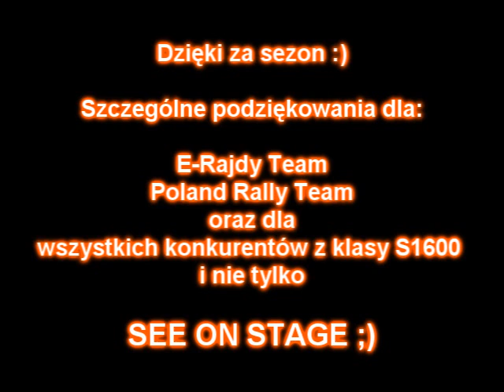WRSMP 2009 Rajd Barbórka Cieszyńska-dzwon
Taki tam klipek z ostatniej rundy WRSMP 2009